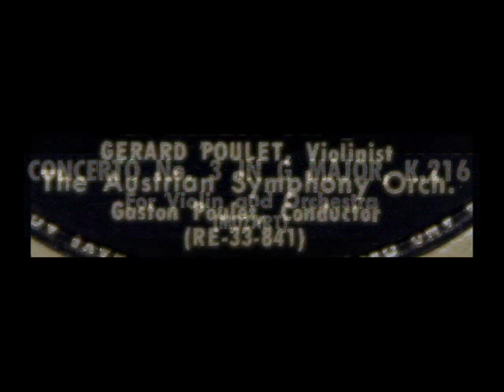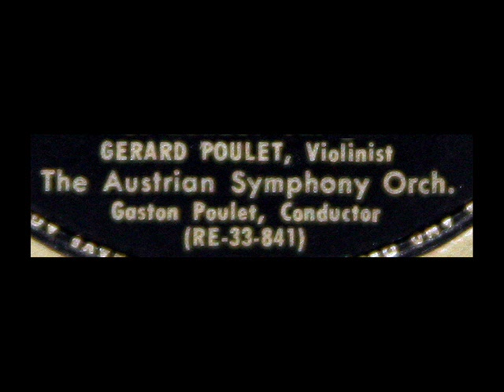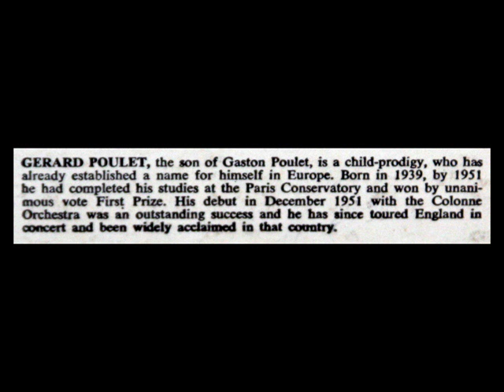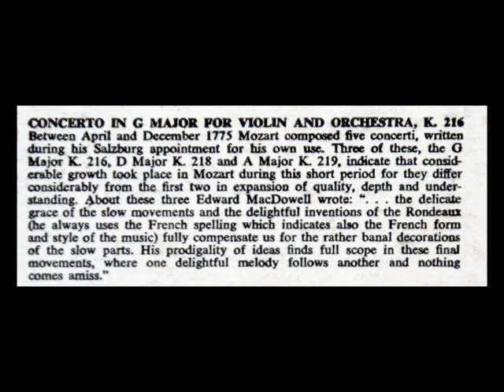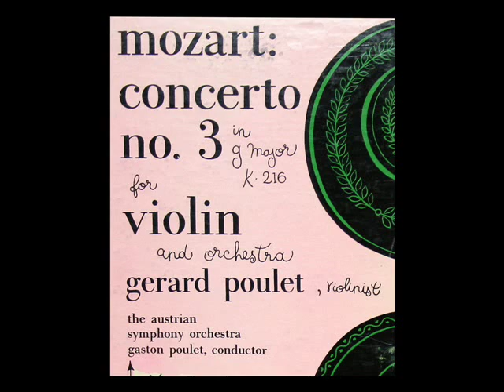Mozart / Gerard Poulet, 1952: Violin Concerto in G major, K. 216 - Gaston Poulet, Cond. (Allegro)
From the LP shown above, issued in 1953 on the Remington label, catalogue number R-199-131.

1.  Allegro

Images of Gerard Poulet from 1954, about the time he recorded this work by Mozart, can be viewed here:

Gérard Poulet, fils du violoniste et chef d'orchestre Gaston poulet, a un passé d'enfant prodige. Entré à 11 ans au Conservatoire de Paris, il en sort l'année suivante avec un 1er Prix à l'unanimité du jury. A 18 ans, il remporte le 1er Grand Prix du Concours Paganini de Gênes.  Tout en continuant à bénéficier de l'enseignement de Maîtres tels que Z. Francescatti, Y. Menuhin, N. Milstein et surtout Henryk Szeryng -- son " père spirituel " - Gérard Poulet donne alors de très nombreux concerts et sa carrière s'étend rapidement au monde entier.  Gérard Poulet joue régulièrement avec les plus grands orchestres : l'Orchestre de Paris, l'Orchestre National de France, les orchestres Nationaux de Strasbourg, Lille, Bordeaux, Lyon, l'Orchestre de la RAI Torino, l'Orchestre Symphonique de Radio-Prague, l'Orchestre Philharmonique de Liège, l'Orchestre Symphonique de Pékin, le Stuttgart Kammerorchester, etc... Il se produit chaque année dans les festivals ou séries musicales les plus prestigieux.  Gérard Poulet mène une carrière internationale qui le conduit très régulièrement en Allemagne, Autriche, Italie, Suisse, Japon, Etats-Unis, Canada, Tchécoslovaquie, Chine, Corée, Brésil, Argentine, Tunisie.  En octobre 1998, il donnera deux concerts à la Cité de la Musique à Paris.  Gérard Poulet est aussi un grand pédagogue. Professeur au Conservatoire National Supérieur de Musique de Paris, outre des masterclasses dans le monde entier, il enseigne également aux conservatoires de Vienne et de Péking.
"David Hertzberg"

More Mozart